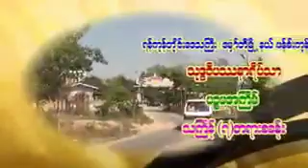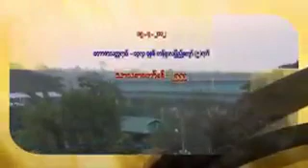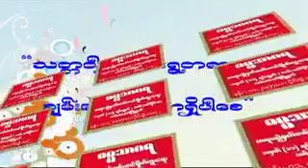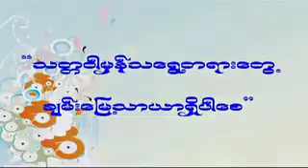၃၄၃။ မဂၤလာၿဖစ္ပါေစ (၁၅.၄.၂၀၁၂-ည) (အရွင္ပညာသီရိ)